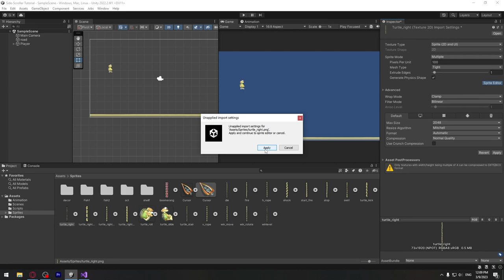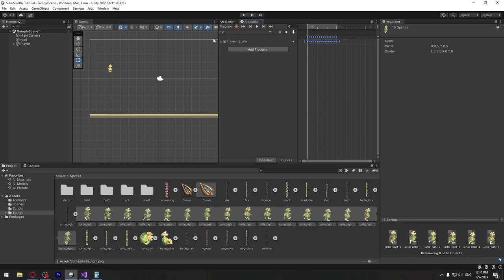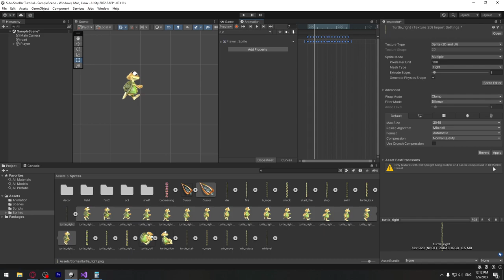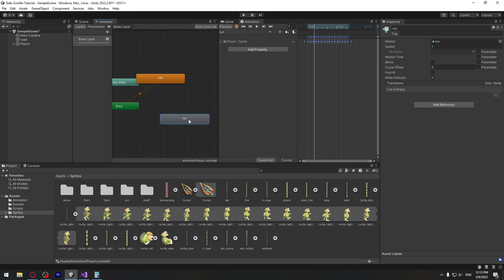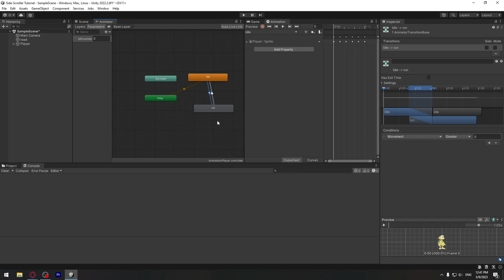Side-Scroller თამაშის აწყობა #4 - სირბილის ანიმაცია და ანიმატორი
00:00 - 02:35 - სირბილის ანიმაცია
02:35 - 5:52 - ანიმატორი, პარამეტრები

Side-Scroller